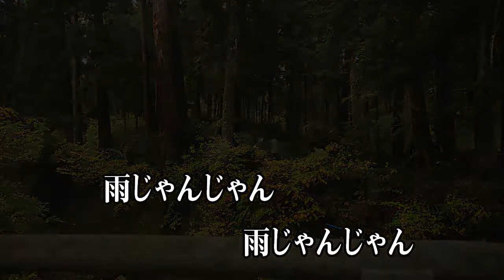雨じゃんじゃん/香田晋 (カバー) masahiko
雨じゃんじゃん
香田晋